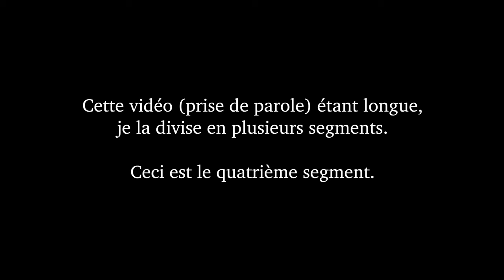Extraterrestres : la Vérité arrive (4)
Plusieurs révélations sur l'existence et la présence d'extraterrestres semble avoir lieux, tout particulièrement ces derniers jours. Nous sommes peut-être à l'aune d'une révélation officielle de la présence des extraterrestres sur Terre.

Dans cette série de vidéos, je partage plusieurs points qu'il me semble importants d'avoir à l'esprit alors que l'on apprend ces révélations.